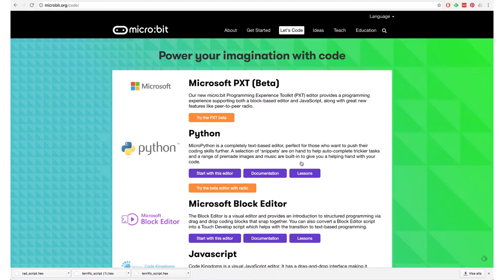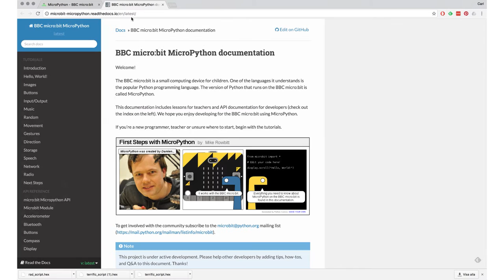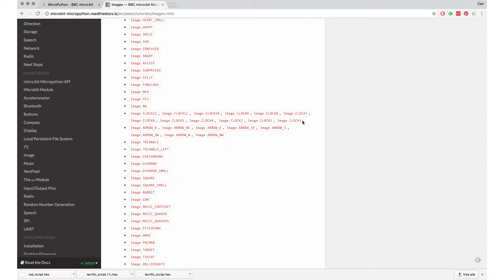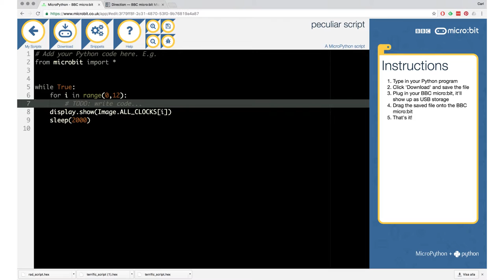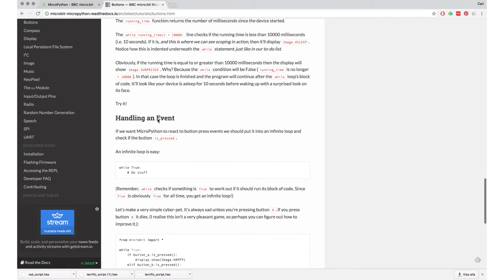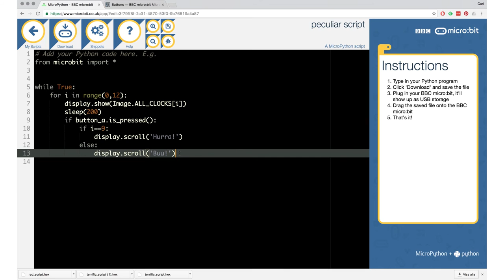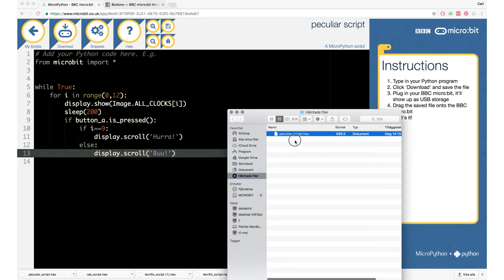14. python reaktionsspel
What: Hur man programmerar ett reaktionsspel i Python med Microbit.